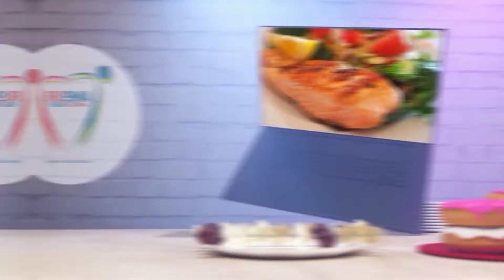SMOOTHIE DE DANIEL: COROSSOL ET FRAISE (Yaourt Bio)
Un yaourt bio délicieux. WoW!

Ici nous partageons l'amour de Dieu manifesté en Jésus-Christ notre Seigneur et nos talents et dons, pour l'épanouissement de notre vie chrétienne.
🔴 Partage de la parole de Dieu
🟠 Partage d'idées créatives et DIY (décor, beauté, lifestyle...)
🟡 Partage de recette selon le concept « Cuisine Inspirée »
🟢 Partage des comédies et de films chrétiens dont je suis la réalisatrice
🔵 Partage de la vision et appel aux partisans de celle-ci

⚪️ Donner sa vie à Jésus : Une lumière luit en chaque chrétien, qui le fait resplendir comme le soleil au milieu des ténèbres et qui lui accorde l'implacable protection face aux œuvres ténébreuses. Mais surtout, qui lui assure une vie Éternelle glorieuse dans la paix, la joie et la louange. Cette lumière est disponible pour quiconque accepte le Seigneur Jésus Christ comme Seigneur et Sauveur.

"Si tu confesses de ta bouche le Seigneur Jésus, et si tu crois dans ton cœur que Dieu l'a ressuscité des morts, tu seras sauvé. Car c'est en croyant du cœur qu'on parvient à la justice, et c'est en confessant de la bouche qu'on parvient au salut."

🎉 Croire et confesser cela t'introduit dans le Royaume de Dieu, tu es né de nouveau. FÉLICITATION !!! 🎉

🕊️ Parce que ta confession et ta croyance ont été sincères, tu reçois maintenant le Saint- Esprit de Dieu qui t'accompagnera tout au long de ta marche chrétienne. Il est là pour toi ; demande-lui tout ce que tu veux comprendre dans la Bible et dans les autres domaines c'est désormais ton meilleur ami et conseiller, il sera toujours disponible et te conduira dans la sanctification jusqu'au retour de Jésus.
Oui JÉSUS revient bientôt chercher ses élus. Toi et moi en ferons partie. Alléluia ! Amen.

⁉️ QUI EST LA FONDATRICE DE LA CHAÎNE ⁉️
Annette Reine EKAM, est une jeune Chrétienne d'origine Camerounaise 🇨🇲. Née à Douala, elle a fait ses études secondaires en Nkongsamba dans le département du Mongo et a poursuivi ses études Universitaires en Mathématiques appliquées l'université de Douala, puis titulaire d'un MBA en Stratégie d’entreprise. Annette est une autodidacte passionnée d'art en général 🎨  et en particulier de Théâtre 🎭, de poésie ✍🏾 et de Cuisine 🧑🏾‍🍳.
Son tout premier sketch a été fait a l’âge de 5 ans, puis à l’école du dimanche, au Lycée lors des soirées culturelles, à l’université et enfin dans le milieu professionnel. C'est une jeune femme aux multiples casquettes qui aime apprendre et essayer de nouvelles choses, ses TALENTS 🌟sont si diversifiés qu'on ne pourrait les énumérer, entre couture🪡, décoration d'intérieur 🖼️, en passant par la photographie 📸, le montage vidéo 🎥, le bricolage (DIY) 🔨 ! …etc. Annette est avant tout une servante dévouer du Seigneur Jésus-Christ ✝️. C'est une âme généreuse qui aime partager l'amour de Dieu 🤍 et mettre au service de l'humanité ses dons et talents 🦸🏾‍♂️.

C'est la fondatrice d’ ❤️AMOUR&MULTITALENT ✨ une organisation humanitaire à but non lucratif 🌍 dont la mission globale est : Aider, former et motiver les âmes perdues 🩹 (jeunes filles, femmes, jeune gens, orphelins, illettrés et moins doués) à développer le potentiel divin en eux ⭐, les amener à aimer Dieu, à découvrir et vivre de leurs dons et talents, être productif pour le Royaume de Dieu et la société 🏅, s’aimer soi-même et donner de l'amour aux autres 👴👩👧🧑‍🦱.

Cette chaîne YouTube n'est que l'une des visions attachées à cette grande mission, aussi en vous y abonnant, vous y prenez automatiquement part. ✅

⁉️ WHO IS THE FOUNDER OF LA CHANNEL ⁉️
Annette Reine EKAM, is a young Christian of Cameroonian origin 🇨🇲. Born in Douala, she did her secondary studies in Nkongsamba in the Mongo department and continued her university studies in Applied Mathematics at the University of Douala, then holds an MBA in Business Strategy. Annette is an autodidact passionate about art in general 🎨 and in particular Theater 🎭, poetry ✍🏾 and cooking 🧑🏾‍🍳.
She is a young woman who loves to learn and try new things, her TALENTS 🌟are so diverse between sewing🪡, interior decoration 🖼️, photography 📸, video editing 🎥, DIY 🔨 … Etc. Annette is above all a devoted servant of the Lord Jesus Christ ✝️. She is a generous soul who loves to share the love of God and to put her gifts and talents at the service of humanity. 🦸🏾‍♂️.